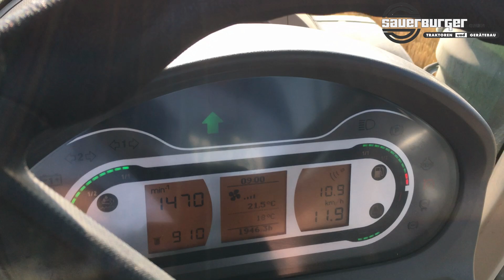ALBATROS 7200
Sauerburger Häcksler ALBATROS 7200 in Kombination mit
Fendt 1046 und Amazone Cennius 7000